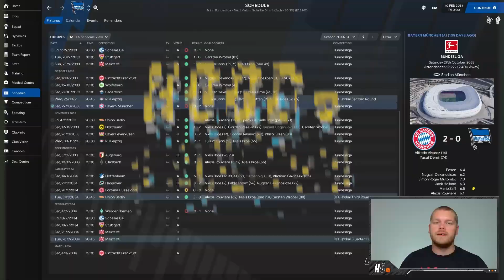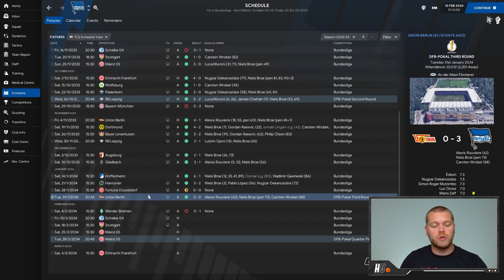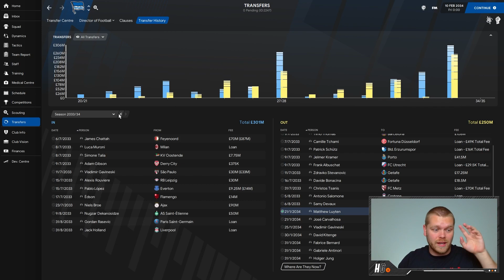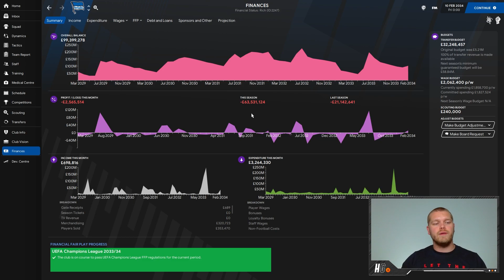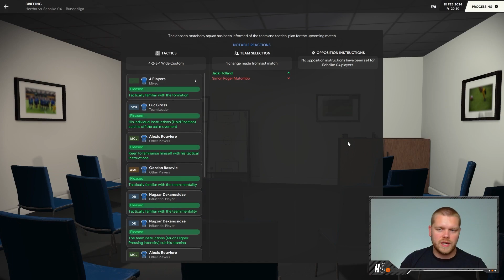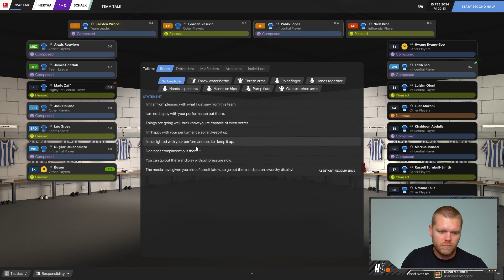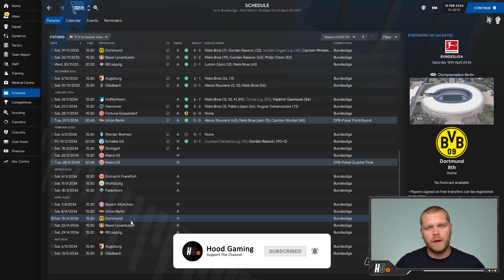OUR CHANCE AT REVENGE | FM21 Pentagon Challenge #103 | Football Manager 2021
The time is now, we are about to attempt the toughest challenge in Football Manager as we look to complete the Pentagon Challenge in Football Manager 2021.

This is a straight forward challenge that requires you to win the 5 biggest continental trophies across the continents. The trophies are:

► Asian Football Confederation Championship (AFC)
► Confederation of African Football Championship (CAF)
► Confederation of North, Central American & Caribbean Association Football Champions League (CONCAF)
► CONMEBOL Libertadores (Copa Libertadores)
► UEFA Champions League/Cup

It's a mammoth challenge that I'm really looking forward to, so bring it on!

►Video Timecodes:

0:00 Intro
0:41 Catching you up
4:48 FM21 gameplay vs Schalke

𝘼𝙗𝙤𝙪𝙩 𝙈𝙚